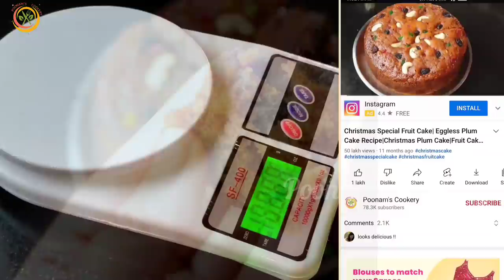Eggless Plum Cake For Christmas|Plum Cake Premix+Plum Cake Fruit Mix|Rich Plum Cake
In this video I am Making Christmas Special Plum Cake|Eggless Plum Cake Recipe|Christmas Fruit Cake|Banana Fruit Cake

1 Cup=240 ml

Ingredients:
1/4 Cup+1 Tsp Sugar
Dry fruits (Almond, Cashew, Walnut, Tutti Fruitti, Raisins, Cherries
1 Tsp Vanilla Essence
1/4 Cup Milk
1 Cup+1/4 Cup Maida
4 Tsp Milk Powder
1/4 Tsp Cardamon,Cinnamon,Cloves Powder
1 Tsp Baking Powder
1/2 Tsp Baking Soda
1 Tbsp Vinegar
2 Tsp Jam

Stainless Steel Fry Pan with Riveted Cast Handle
Silicone Spatula Set of 3
Triply Stainless Steel Tasla
Silicone Spatula
Cocoa Powder
Microwave Safe Mixing Bowl
Unpolished Ragi Flour, 1.5kg
Rolled Oats Natural Wholegrain
Baking Powder, 100g
Baking Soda,100 gm Jar
Eco-Friendly Baking Paper, 10 Meter Roll
Pure Cashews Whole
Black Dates 400G
Almonds 1Kg
PRO 55-Inch (140CM) Aluminium Tripod
Ring Light with Tripod Stand
Photography Flat Lay Backdrop Background
Gorillapod Tripod
Stainless Steel Fry Pan
Non-Stick Cookware
Stainless Steel Deep Kadhai